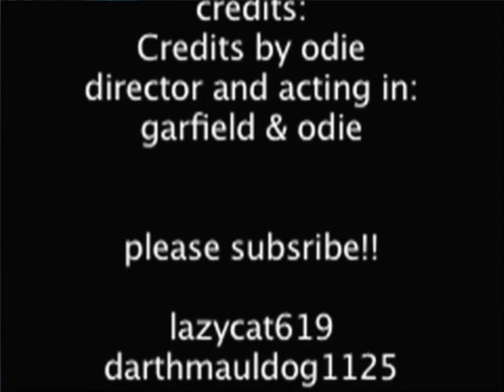lasangacat but only the cool parts